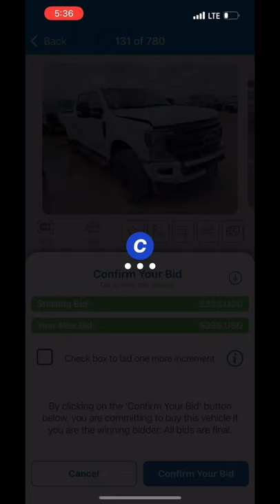$250 2020 Ford F-250 Super Duty at Copart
In this YouTube Short, I show you a Ford F-250 I’m Winning for only $250 at Copart